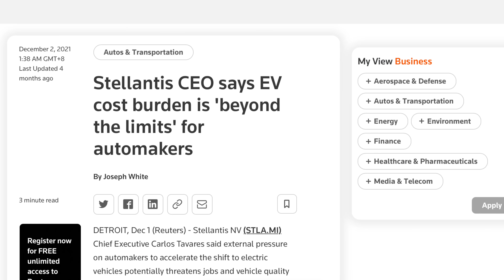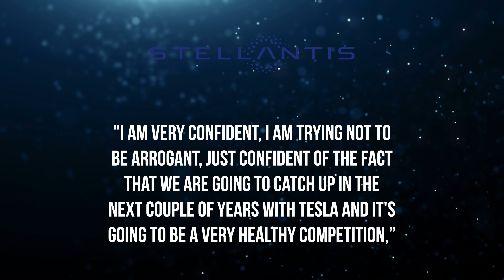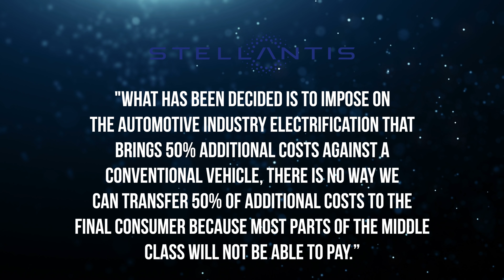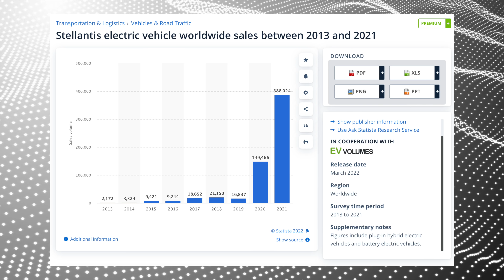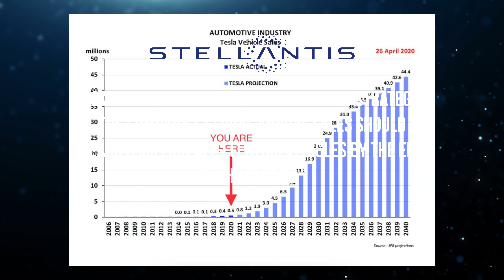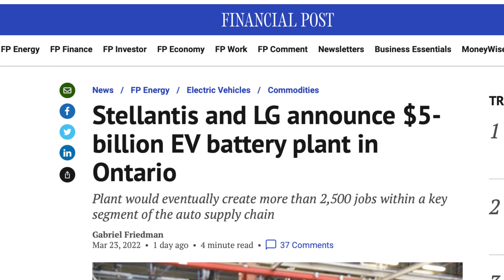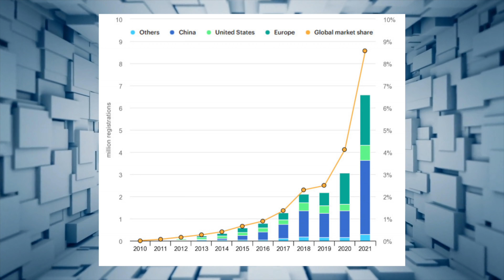"I am very confident we'll catch Tesla within a couple years" - Stellantis CEO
The CEO of the 4th largest automaker in the world (Stellantis) said he's very confident they'll catch Tesla in a couple of years. Should Elon Musk be worried?